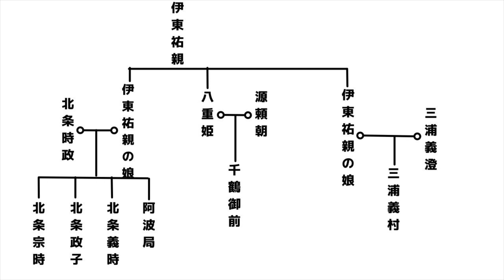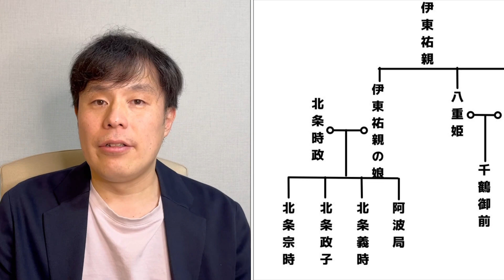【大河ドラマ鎌倉殿の13人】第1回 大いなる小競り合い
〜濱田浩一郎のYouTube歴史塾〜
歴史塾では、歴史、特に日本史にまつわる様々な話題を取り上げて解説を加えていきます。歴史のドラマやアニメを見ていて「これ、どういうことなんだろう？」とか「この話の背景は一体どうなっているんだ」とか「この歴史上の人物は本当はどういう人だったんだろう」という疑問は誰でも持つと思うんです。

そういった疑問や謎に迫り、皆さんのそのモヤモヤを少しでも解消したい。そして皆さんが歴史番組を見る時の参考になれば嬉しいですし、学び直しや受験にも活用してもらえたら最高です！

「歴史を楽しむ」そして「歴史を役立てる」をコンセプトに、動画をアップしていきますので、ご期待ください！

【SNS】

濱田浩一郎

１９８３年、大阪府生まれ、兵庫県相生市育ち。歴史家・作家・評論家。皇學館大学大学院文学研究科博士後期課程満期退学。姫路日ノ本短期大学・姫路獨協大学講師を歴任。
著書に『播磨赤松一族』（新人物往来社）、『あの名将たちの狂気の謎』（中経の文庫） 、『日本史に学ぶリストラ回避術』（北辰堂出版）、『歴史は人生を教えてくれる―15歳の君へ』（桜の花出版）、『超口語訳　方丈記』（東京書籍のち彩図社文庫）、『超訳「言志四録」西郷隆盛を支えた101の言葉』（すばる舎）、『中学生からの超口語訳 信長公記』（ベストブック）、『北条義時　鎌倉幕府を乗っ取った武将の真実』（星海社）、共著『NHK大河ドラマ歴史ハンドブック麒麟がくる』（NHK出版）ほか多数。